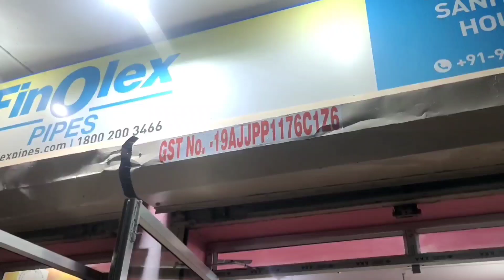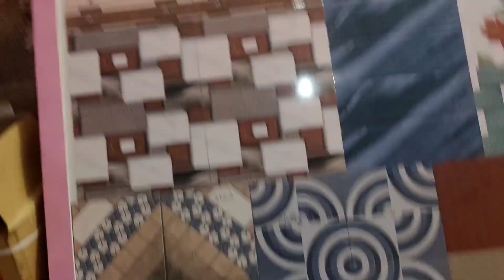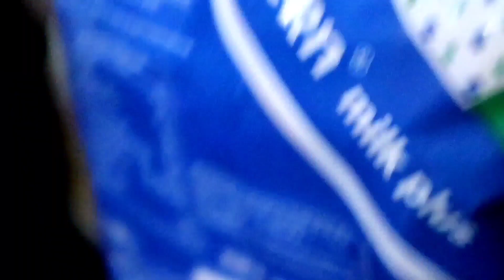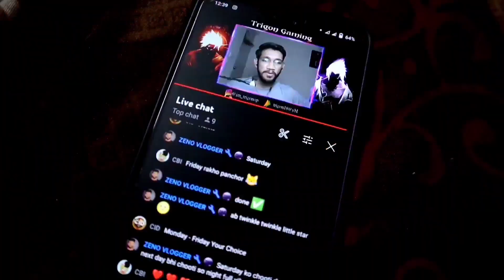Cheese corn paneer sandwich 😁 mast tasty bana| Chef zeno here| Zenovlogger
hello guys welcome to the another day finally bahut dino baad aaya h vlog I hope u like it... and aj hum bane hain chef or banaye cheese corn paneer sandwich full vlog dekho last tak

cheese corn sandwich
paneer sandwich
food vlog